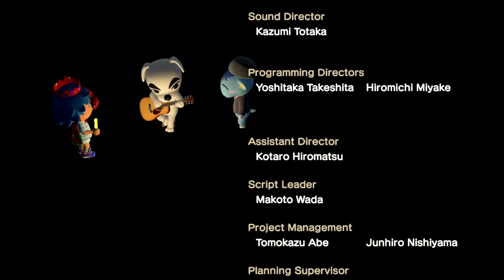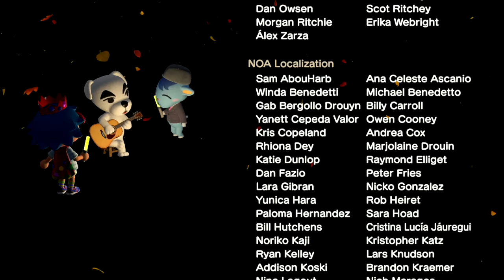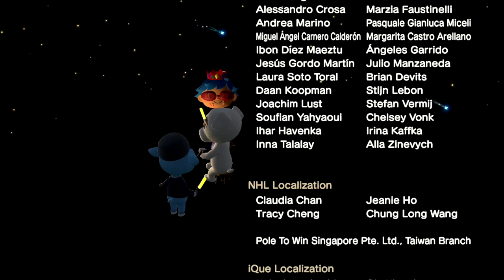KK Concert | K.K. Robot Synth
Play through of my K.K. Slider concert.
Villager(s) attending:
Sherb